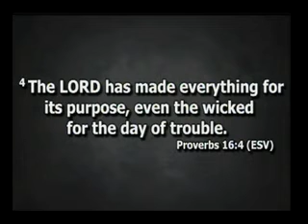What Goes Around...Comes Around - Judges 9:1-57